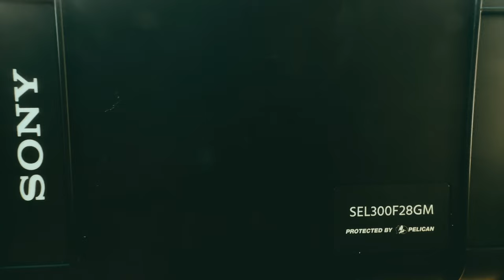iPhone16Pro Cinematic Film (feat. 300GM SONY x PELICAN)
안녕하세요, 오디너리독스 입니다.

소니에서 300gm 이라는 망원단렌즈를 샀었는데요
강아지 찍을려고 끝판왕 렌즈 샀던거죠ㅎㅎ

그런데 그게 소니와 펠리칸이 콜라보로 전용 케이스를 냈었나봐요
소니에서 구매한 작가들에게 하나씩 보내줬나봅니다

렌즈 가격이 후덜덜해서 그런지.. 서비스가 좋네요 ㄱ-

제 첫 펠리칸 케이스 이기도 한데요..
펠리칸도 평소에 너무 비싸서 못 샀었는데 이번에 이런 기회로
하나 장만하게 되었네요

감사합니다 소니 그리고 펠리칸
기쁜마음을 시네마틱 필름으로 담아봤습니다